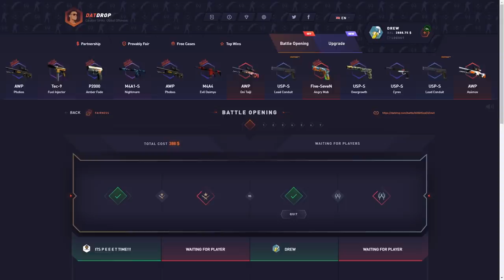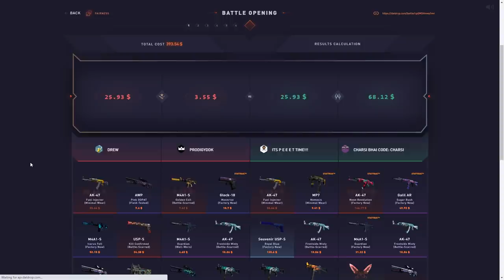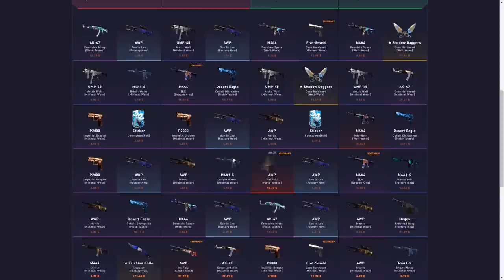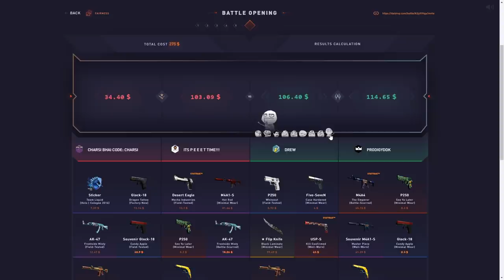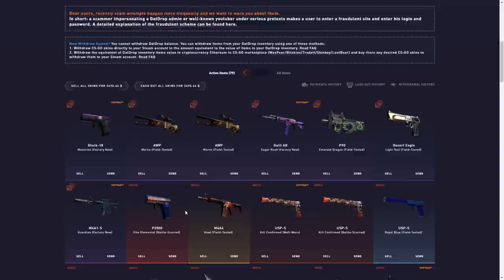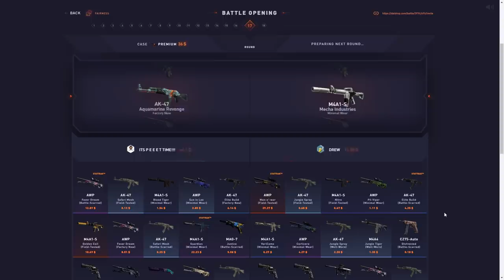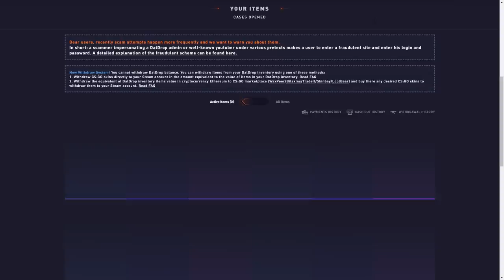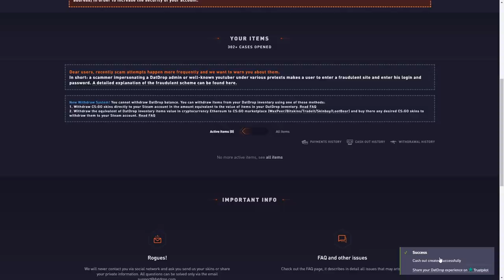HUGE TEAM BATTLES WITH PRODIGY!